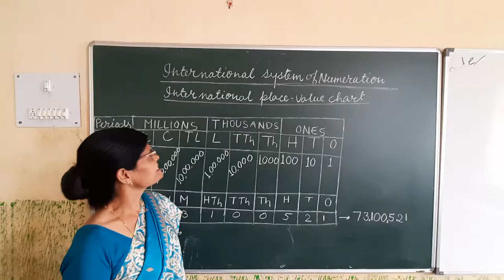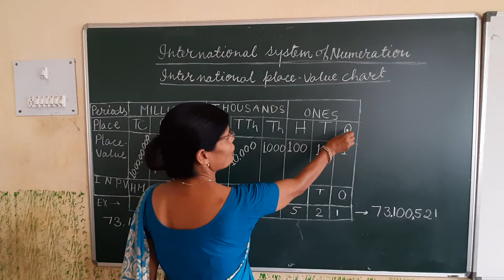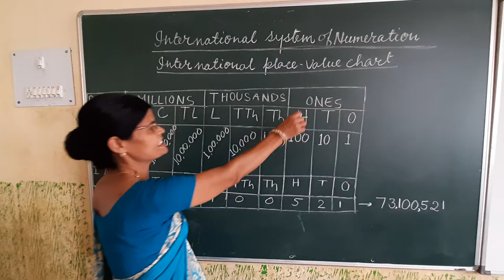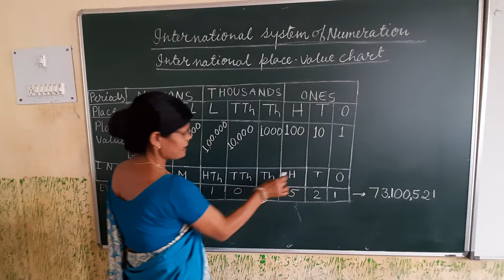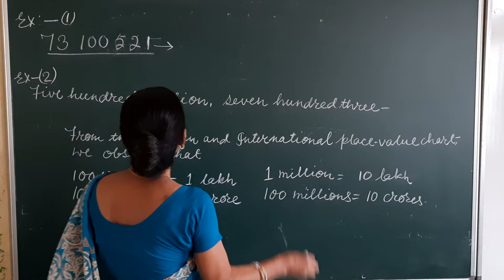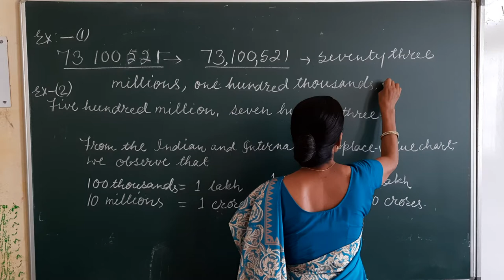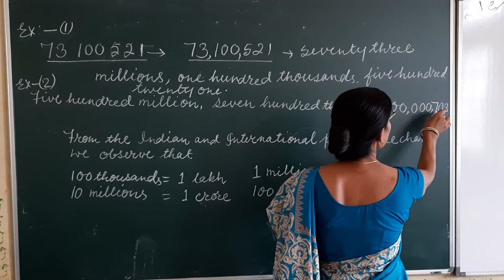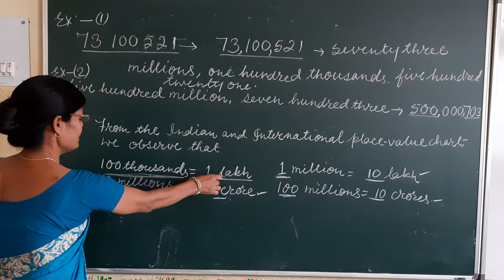manju miss class 4,5,6 international system of numeration